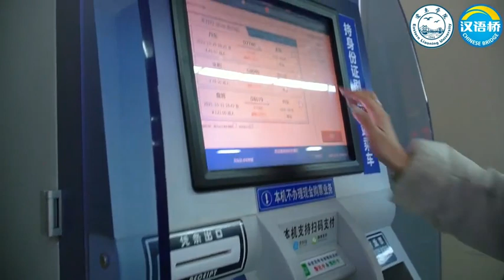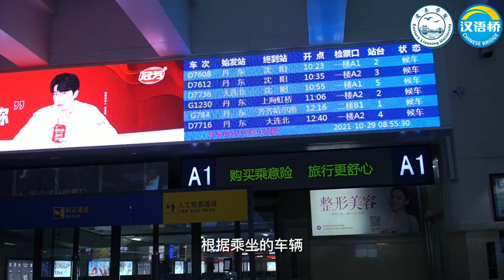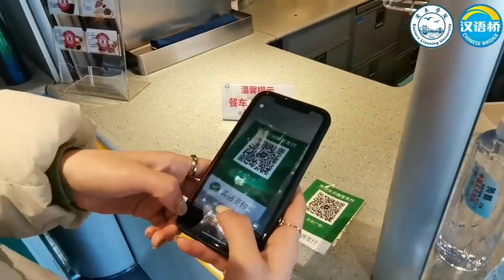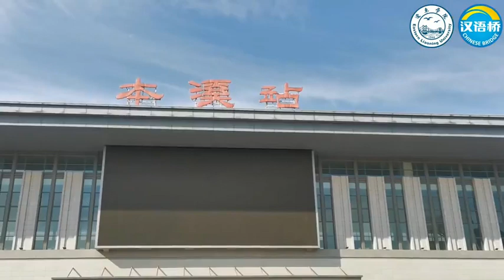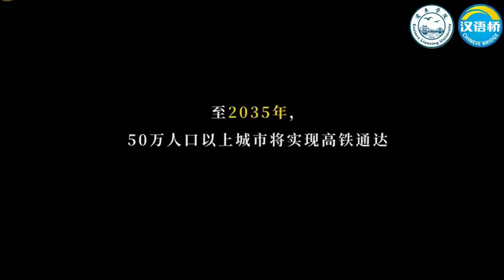10- Taking a High speed Rail 云乘中国高铁 ——“行走辽东 感知中国”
► Full Playlists “Travelling in Eastern Liaoning While Perceiving China” -- “行走辽东 感知中国"